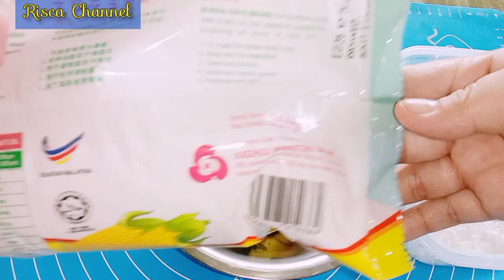Biskut Ulat Daun|Mudah Dan Sedap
Tepung Jagung 350 g
Margerin 250 g
Gula 200 g
kurma secukupnya
Chip Coklat untuk hiasan
Susu Nespray secukupnya